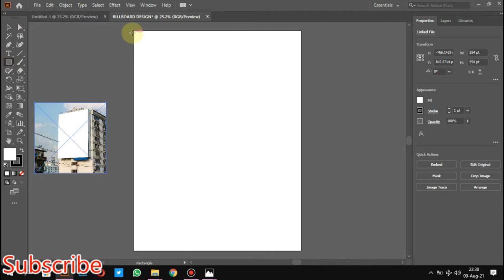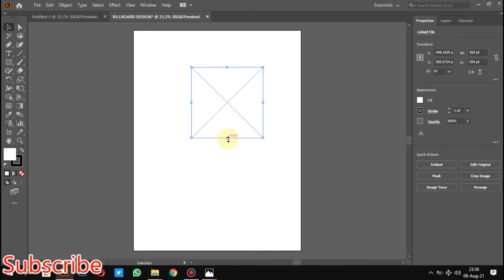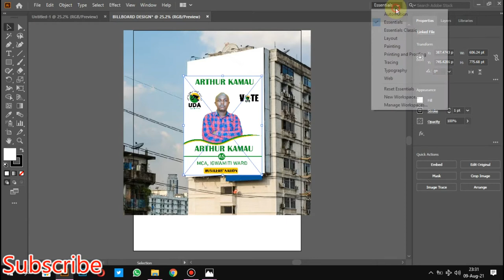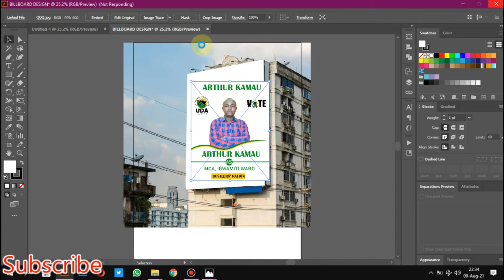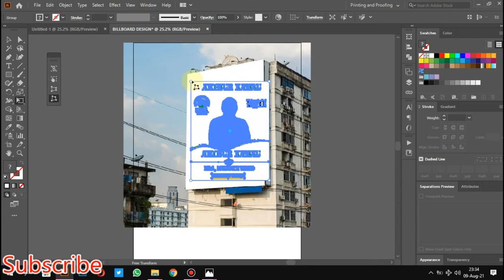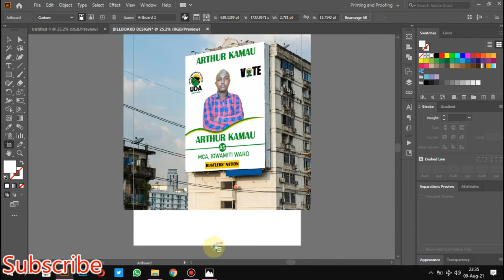How To Fit banners on billboards Perspective View | Adobe Illustrator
In this tutorial, you will learn how to place anything in perspective non-destructively in Adobe illustrator.